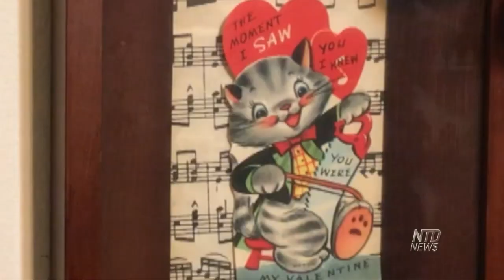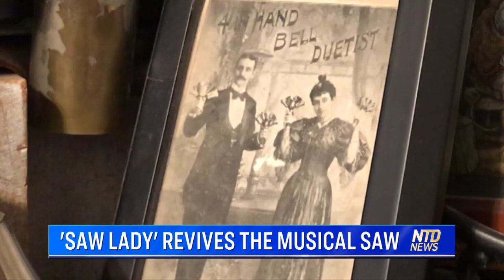The 'Saw Lady' Strives to Revive the Musical Saw | NTDTV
NEW YORK—Pictures of men and women playing what looks like steel, flexible violins fill the walls of her living room, a silver carpenter’s saw and a five-foot long charcoal grey two-man saw hang on the wall behind her as she sits in the chair ready to perform. The aroma of aged music paper and oak furniture fill the room.

Natalia Paruz straightened her back and grasped the wooden handle at the top of a musical saw that rests in her lap. As she pulls the bow across the metal, the saw begins to sing a voice likened to a female soprano opera singer. Paruz continues to bend and twist the metal as she plays the Trio section from the Brahms Cello Sonata No. 1.

Paruz, who calls herself the “Saw Lady,” aims to preserve this rare instrument, refine the playing technique, and inform composers about the possibility of composing music for the saw. “I would like to push the art form forward and introduce people to it … [and to] get it to a point where it won't disappear again like it did in its history,” she tells NTD.

The musical saw was mainly featured in vaudeville performances in the United States at the beginning of the 20th century. When this venue faded in the 1930s however, so did this unique instrument.

Before its disappearance, the saw was used as a musical instrument in classical music and in movies. For example, the Russian composer Aram Khachaturian included a musical saw solo in his piano concerto in 1936. In the movie “Swing Your Lady” starring Humphery Bogart in 1938, the Weaver Brothers play a saw duet in the opening 10 minutes.

One of the earliest records of the musical saw being played was in a priest’s obituary from about two centuries ago, according to Paruz. The obituary stated that a reverend in America played the musical saw in the Sunday service.

Nearly 20 years ago, Paruz first performed the saw at the Salvation Army community center in Astoria, New York. She has  performed at the Trinity Lutheran Church in Astoria many times for a senior citizens group called the Sewing Ladies.

She has built a good friendship with them and the church’s outreach director, Luisana Santana. “What I like the most about her is how much she cares about the legacy of that instrument, the legacy of the church, the legacy of the community,” Santana tells NTD.

Saw playing is now Paruz's primary source of income, and she has played in the Westchester Philharmonic Orchestra and the Manhattan Chamber Orchestra to name a few.

Paruz wants to open a museum dedicated to this instrument to educate the public about it and to keep the musical saw from disappearing like it did in its history. The museum would house memorabilia like photos, letters, saws, and recordings from saw players of the 20th century.

The musical saw wasn’t always her passion, however. When she was young, she was an avid dancer and attended the Alvin Ailey Dance School in Manhattan. She later joined the Martha Graham Dance Company.

Her dance career ended abruptly when she was hit by a car. She closed herself off from the world in despair. Her parents tried to cheer her up by taking her on a trip to Europe, and it was in Austria where she first laid eyes on the musical saw.

“All of a sudden, there it was right in front of me and I was mesmerized,” she said. “It was the first time since the accident that I was actually interested in something other than dance.”

Playing the saw has enriched her life. “If you bring joy to others, in return, you get joy from them. It just happens,” she said.

Paruz said she found her passion by opening herself up to the world. “What I've learned from this experience is to go outside [and] give stuff the chance to come to [you],” she said.

Follow Kevin on Twitter: @KRHogan_NTD